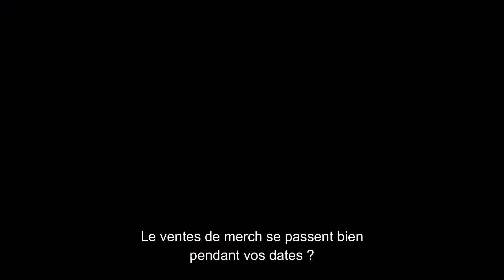Interview Nephren Ka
{ Metal In Veins }

{ New Blood Fest }

-={ LES CHAINES YOUTUBE }=-

Nephren-Ka

-={ Labels }=-

Dolorem Recolrds